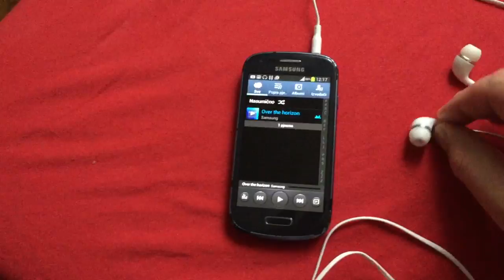Earphones not working properly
Store:Aukey's Best Selling Electronics official flagship store